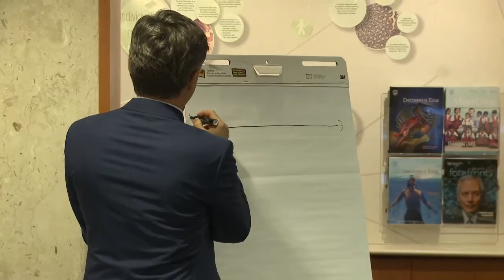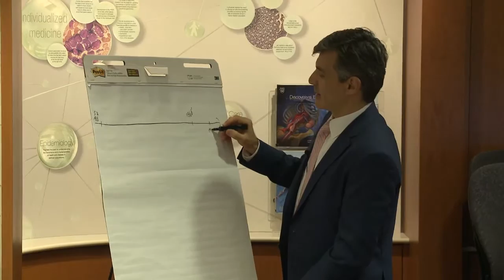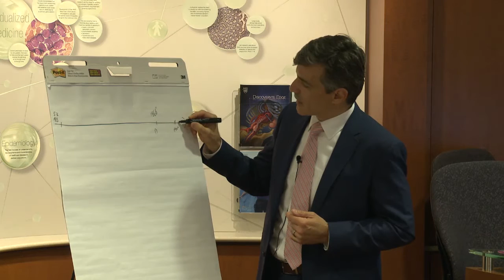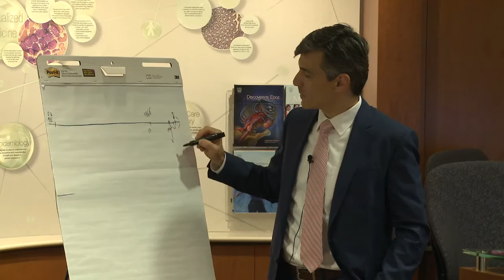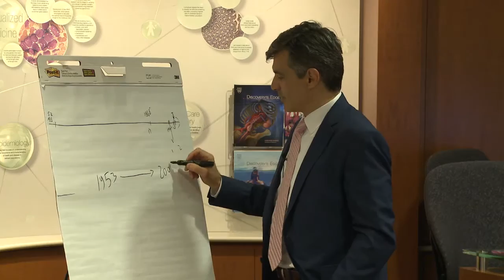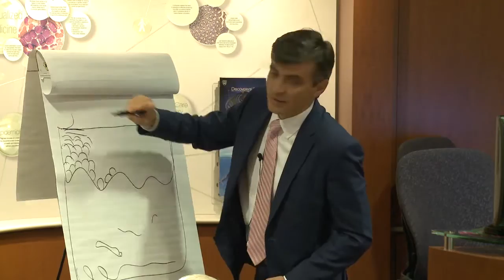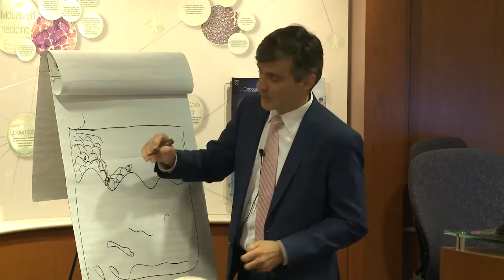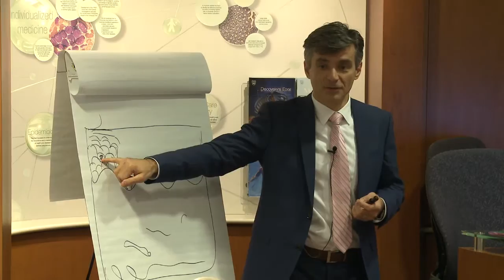Meet the Researcher: Mayo Clinic Innovation: From Dr. Plummer to Individualized Cancer Research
Aleksandar Sekulic, M.D., Ph.D., Associate Professor and Consultant in dermatology, talks about Mayo Clinic’s history of innovation, starting with Dr. Henry S. Plummer. Doctor Plummer’s contributions were second only to the Mayo brothers themselves.

Today, the innovation continues in the Center for Individualized Medicine and cancer research.